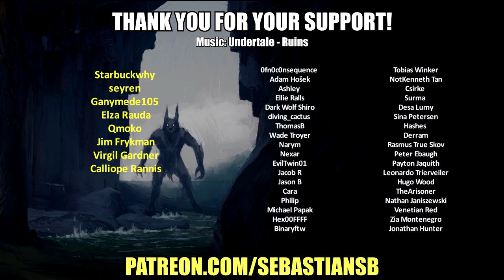Let's Play Spiritfarer Co-op Part 22 - 450,000 Glims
Game Description:

What will you leave behind?

Features:

Enjoy beautiful hand-drawn art and animation.

Build, manage, and improve your own ferry.

Farm, mine, fish, harvest, cook, weave, craft! An endless variety of activities await you!

Meet, take on board, care for, and forge relationships with a cast of memorable characters.

Run, jump, and glide your way through elegantly constructed platforming levels.

Explore a fantastic and imaginative world. Seek and gather resources to craft upgrades for your ship and gifts for your passengers.

Experience moving, emotional stories filled with unforgettable moments.

Unwind for hours into cozy and relaxing gameplay. 30 hours to finish, 50+ to experience everything Spiritfarer has to offer.

Make the adventure your own with rich customization options for your boat, character, even the cat!

Play as Daffodil the cat in optional local co-op. Supports Remote Play Together.

The Lily Update is the first free content update for Spiritfarer, a cozy management game about dying. A small yet important addition to Spiritfarer’s main game, the Lily Update introduces the new character of Lily the Butterfly Spirit to guide the player through several scenes which add depth and detail to the main character Stella’s story. Additionally, the update brings improvements to the local co-op play and various bug fixes. See the Community Hub for full patch notes!